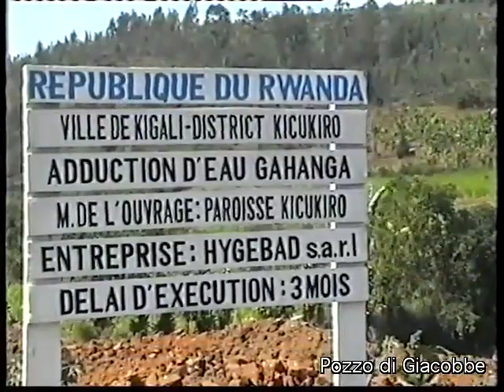Acquedotto Kicukiro Rwanda - parte01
Cerimonia inizio lavori acquedotto.